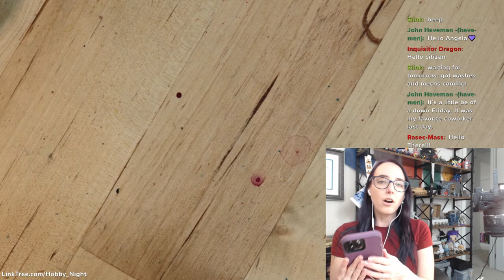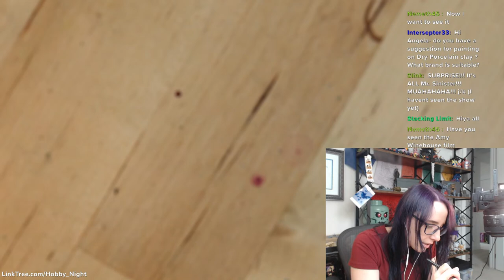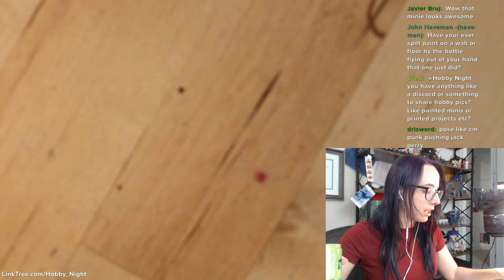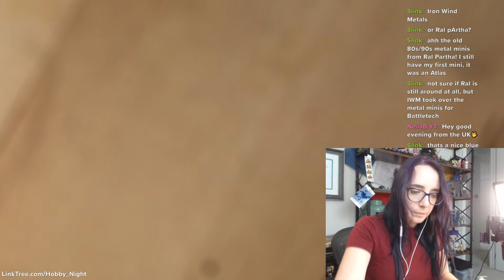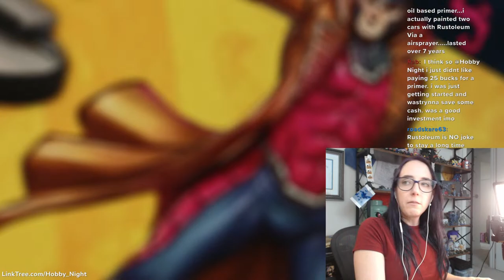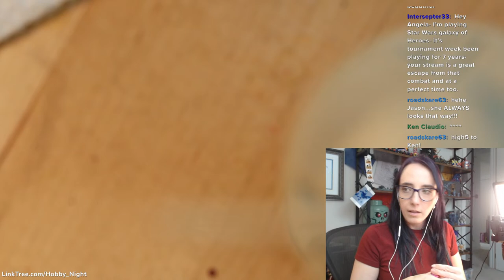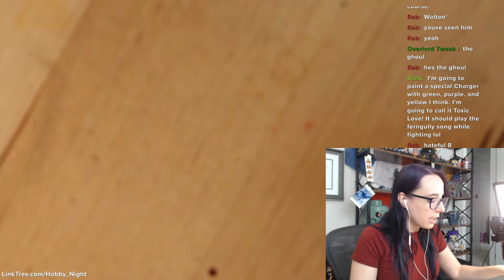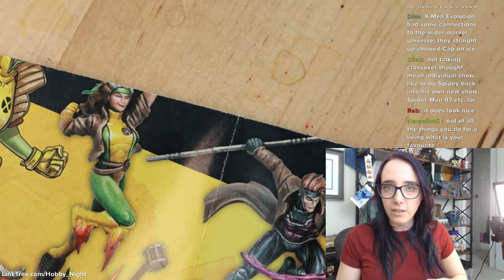Painting My X-Men from Marvel Crisis Protocol from the 97 Cartoon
We're painting the X-Men 97 team today! Particularly Gambit. Join me as I'm recording footage for NEXT weekend's hobby video.

Let's hang out and talk Marvel Comics, Cartoons, Warhammer, 40k, Star Wars, Battletech, and more!

My plan is to stream for 2-3 hours from 1:00pm PST.